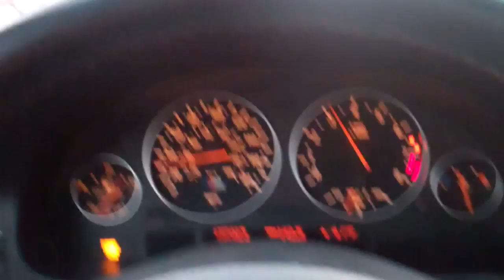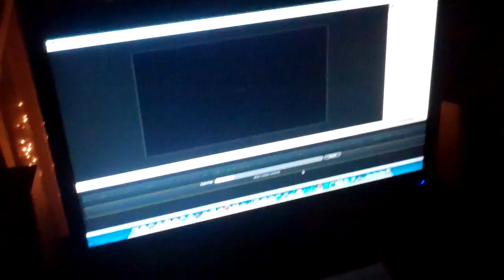DON'T KILL PEOPLE YOU DON'T KNOW 12/19/11 - Day 372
That's my rule guys, follow it.